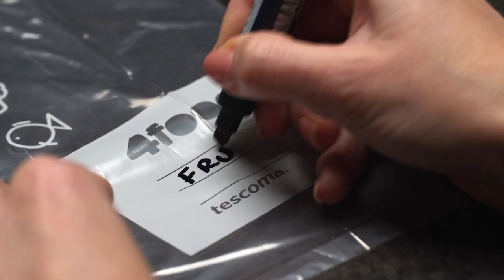Freezer bags 4FOOD 25 × 30 cm, 30 l, 40 pcs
Freezer bags 4FOOD made of recyclable plastic can be used for organised storage of food in the freezer. They have a field for legend printed on the front for easily identifying the food stored in them. The bags with a volume of 3.0 l come with 40 strap closures. Lunch bags 4FOOD are also made of recyclable plastic and come in a pack of 150 pcs in 3 colours for easy identification of the food stored in them.